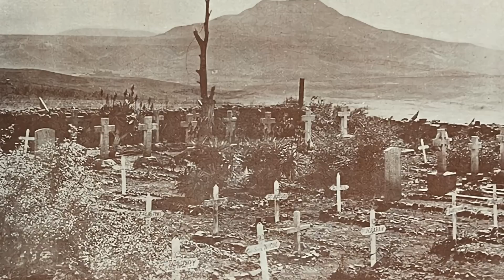The Battle of Majuba 1881 - The Humiliating Defeat Of The British Army By The Boers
The Battle of Majuba, fought in South Africa on the 27th February 1881 was one of the British Army’s most humiliating defeats.

Chris Green is The History Chap; telling stories that brings the past to life.

From their force of 400 men, the British lost 92 killed (including their commanding general), 134 wounded and 59 captured - a 70% casualty figure.

In comparison their Boer opponents lost just 2 men killed and 4 wounded.

It would result in the Boers regaining their independence from Britain: the first
time since the American colonists that part of the British empire had successfully broken free.

It is a story of folly, mixed with ego and good dose of bravery too.

The Battle of Majuba was the final bloody encounter in what has been termed the first Boer (or Anglo Boer) war, fought in 1881.

A force of British redcoats commanded by general George Pomeroy Colley successfully took the summit of Majuba Hill in a night time assault.

His 400-strong force consisted of 3 companies of the 92nd Regiment (Gordon Highlanders), 2 companies of the 58th Regiment of Foot (later the Northamptonshire’s) and 50 members of the naval Brigade from HMS Dido.

The British had failed to entrench their positions, not had they taken artillery with them.

The Boer counter attack, commanded by Piet Joubert, reached the summit of Majuba and drove the British off.

In the process General Colley was killed, along with 91 others.

Two British officers captured by the Boers would go on to have impressive careers in the British Army.

Ian Hamilton would rise to the rank of general and would command the allied landings at Gallipoli during World War 1.

Hector MacDonald, would rise all the way from the ranks to also become a general. He was to play key roles at the battle of Omdurman and during the second Anglo Boer War when he commanded the Highland Brigade.

Sources used in researching this video included:
"The Transvall Rebellion: The First Boer War" - John Laband
"A Study in Attack: Majuba 27 Feb 1881" - G. Tylden
National Army Museum
"The Scramble for Africa" - Thomas Pakenham
The Blue Jackets.co.uk
British Battles.com

Chapters
0:00 Battle of Majuba Intro
0:57 The Boer Republics
2:43 General George Colley
3:56 Battle of Laing’s Nek
6:00 Majuba
7:01 British units
8:22 British Assault
9:23 British Success
11:21 Battle of Majuba
13:03 Joseph Farmer VC
14:41 British Flee
15:45 Casualties
16:45 Boers Win Independence
18:32 The History Chap

Sources used to produce this video include:

National Army Museum
"The Scramble for Africa” - Thomas Packenham
“The First Boer War” - John Laband
Wikimedia Commons
Wikipedia
The Blue jackets.co.uk

My name is Chris Green (aka The History Chap)  and I love to share stories from British history. Not just because they are interesting but because, good or bad, they have shaped the world we live in today.